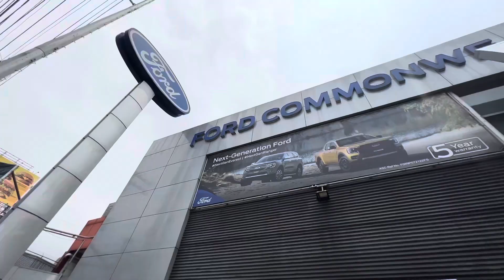2024 Next Gen Ford Territory Titanium